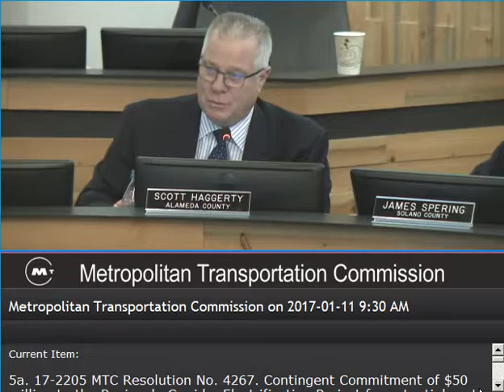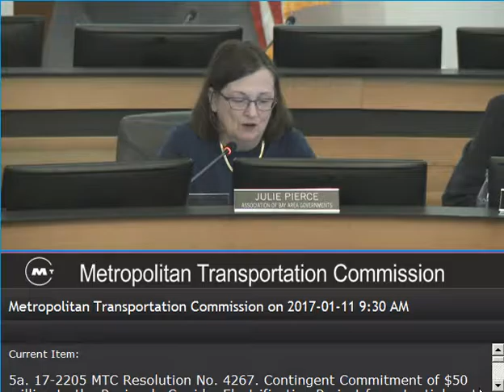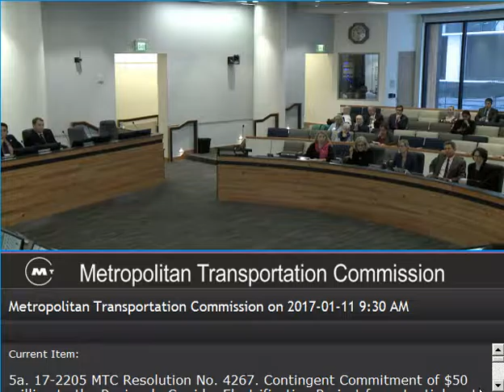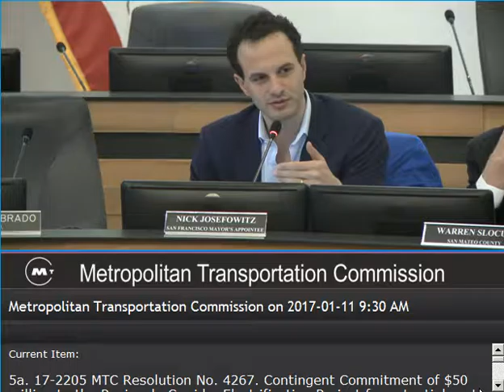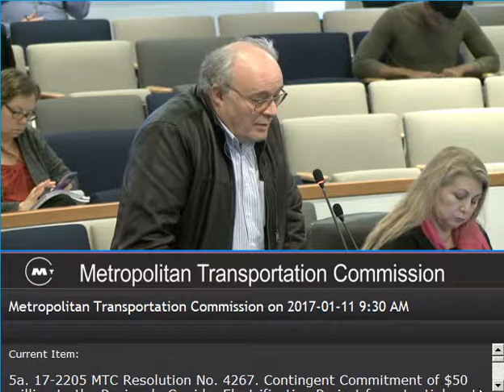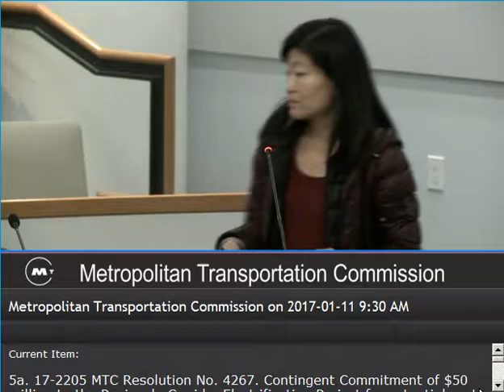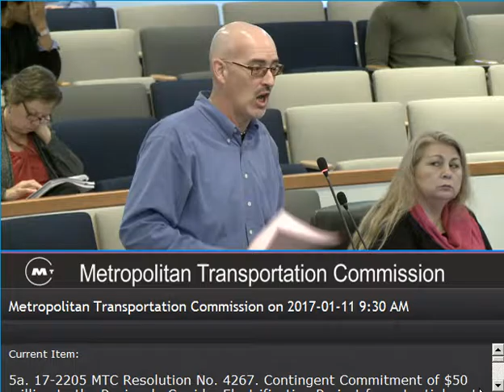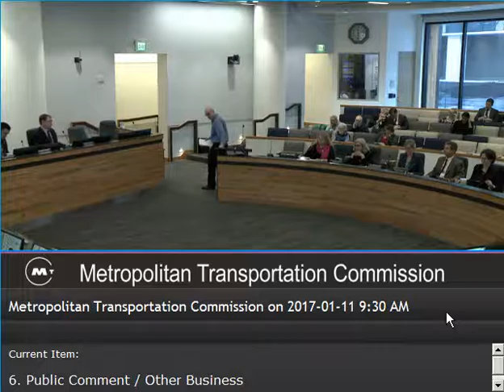MTC 01 11 2017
MTC meeting of Jan 11 2017
approving of additional $50 contingency funding
for Caltrain Modernization